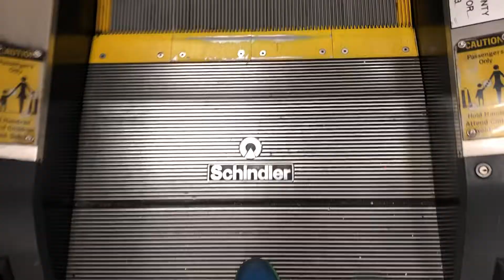Final Ride: Schindler Escalators at Sears & Roebuck at Cross County Shopping Center in Yonkers, NY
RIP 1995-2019